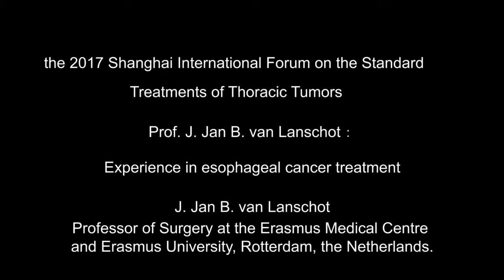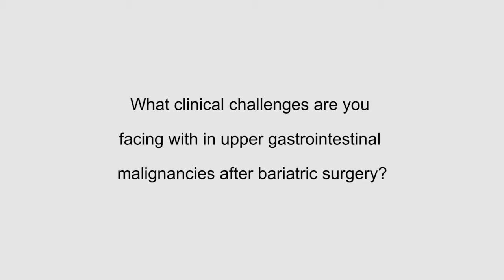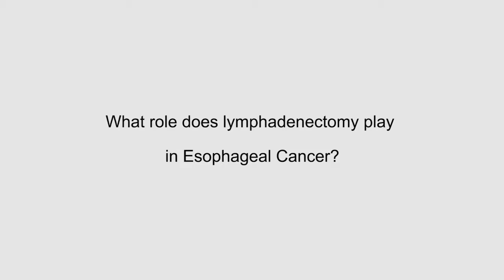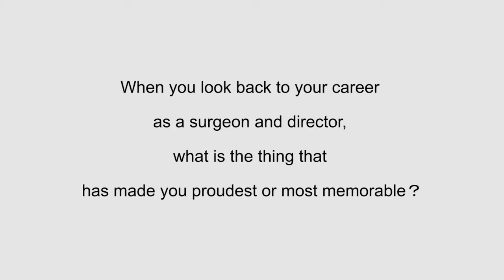Prof. J. Jan B. van Lanschot：Experience in esophageal cancer treatment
the 2017 Shanghai International Forum on the Standard Treatments of Thoracic Tumors